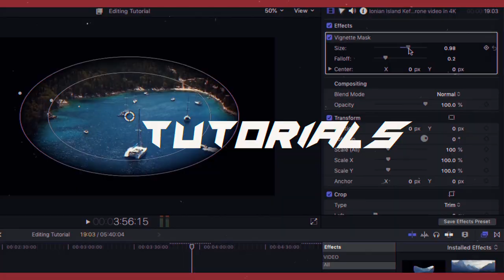SYGA Waterproof Non-Slip Desk Mat Desktop Keyboard Mouse Pad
Hello, In this video I'm going to unbox the SYGA Waterproof Non-Slip Desk Mat Blotters on Desk Top Laptop Computer Gaming Keyboard Mouse Pad Desk Writing Mat Cover for Office & Home Mousepad  (Black&Black(90*45 CM)). I ordered this on Flipkart at 550rs.